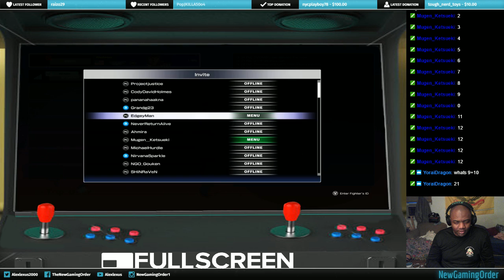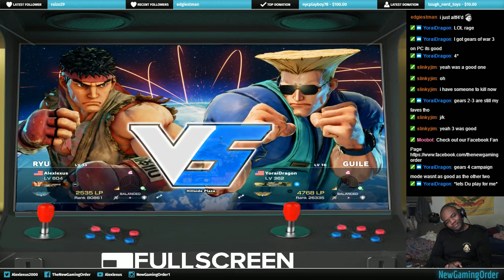street fighter 5 MODS practice NEW stream layout with chat (kinect adapter unboxing )